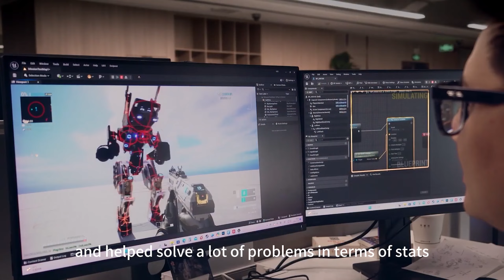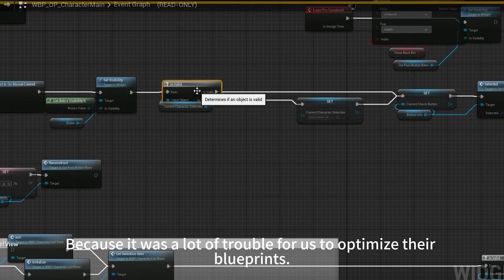Outpost: Infinity Siege - Delayed For The Right Reasons!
​@Outpost_Infinity_Siege is a FPS game with tower defence and RTS elements and is due for launch now in February of 2024.
You command a completely customisable mobile outpost with HUGE cannons, collect unique weapon mods and pilot mechs to destroy wave after wave of enemies.